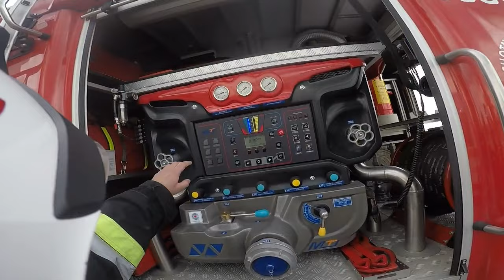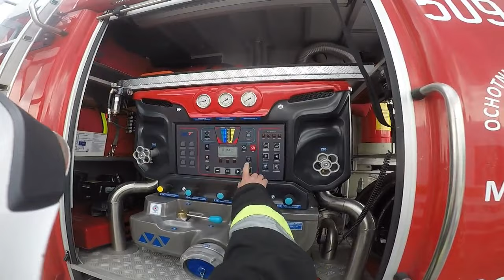POŻAR PEUGEOTA 13/2021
13/ Dnia 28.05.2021 o godzinie 13.55 zostaliśmy zadysponowani do pożaru samochodu osobowego na MOP Markuszów w kierunku Lublina. Po dojeździe na miejsce zastaliśmy już ugaszony pojazd przez właściciela oraz pracowników stacji BP.
Nasze działania polegały na zabezpieczeniu miejsca zdarzenia oraz schłodzeniu silnika.
Na miejscu:
509[L]50 OSP KSRG MARKUSZÓW
501[L]25 PSP PUŁAWY
SŁUŻBA DROGOWA AVR.